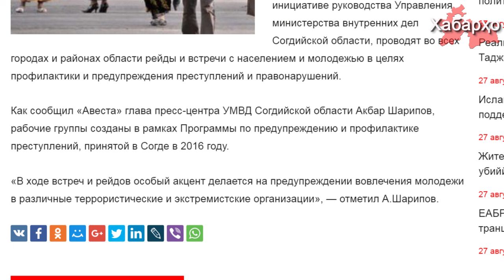Власти Таджикистана проводят рейды среди молодежи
В Согдийской области Таджикистана по инициативе руководства  УМВД Согдийской области созданы семь рабочих групп сотрудников органов правопорядка на местах. В обязанности этих групп входит проведение во всех городах и районах области рейдов и встреч с населением, особенно с молодежью, в целях профилактики и предупреждении преступлений.